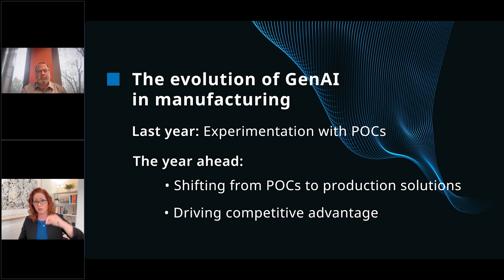What is the future outlook for GenAI in the manufacturing industry?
NTT DATA’s Chief AI Officer Wendy Collins shares her outlook for how generative AI’s use will evolve in the coming years.